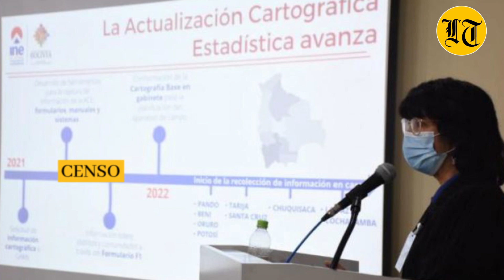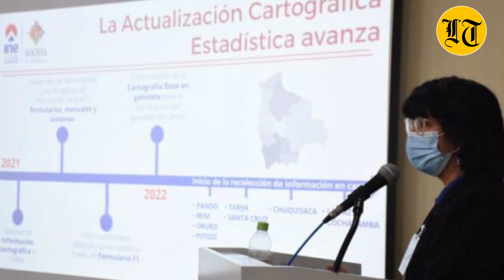Infórmate de las noticias más importantes de esta jornada con dosminutosconlostiempos